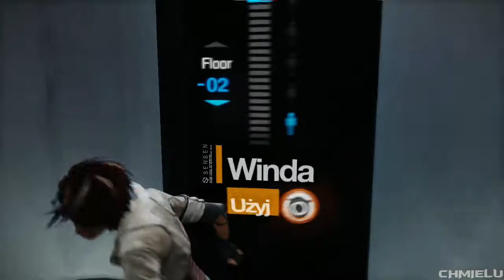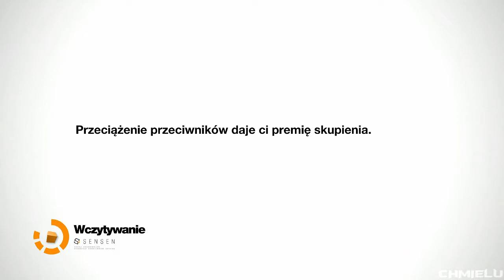Zagrajmy w Remember Me PL - Gameplay, Let's play [PS3](HD) - #16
Zagrajmy w Remember Me 2013,lub jak kto woli Le'ts Play Remember Me PL to nowa gra z której postanowiłem nagrać serię zagrajmy.Grę oczywiście jak zawsze nagrywam na ps3, w HD.Następne odcinki będę starał się wrzucać w standardzie- minimum 2 odcinki dziennie. Co do samej gry - urzekła mnie swoim konceptem. 12 czerwca prawdopodobnie pojawi się także na moim kanale The Last of Us , ale to nie koniec gier które nagram w czerwcu, bo czeka nas także deadpool the videogame, także czerwiec zapowiada się bardzo ciekawie.

►W dzisiejszym odcinku:
Remiksujemy wspomnienie matki Nillin.
►Polub mnie na facebooku.

►Muzyka z intra:
Uciekamy przed kapitanem Trace`m
►Twórca miniaturek:
JankielFX
►Krótki opis gry zaczerpnięty z gry-online.pl
Debiutancka produkcja francuskiego studia Dontnod Entertainment, pozwalająca odwiedzić futurystyczną wizję Paryża roku 2084. Rozgrywka została ukazana z widoku trzeciej osoby. Wykorzystując niezwykły przyrząd do kontroli ludzkiego umysłu oraz akrobatyczne zdolności bohaterki wykonujemy szereg niebezpiecznych misji.